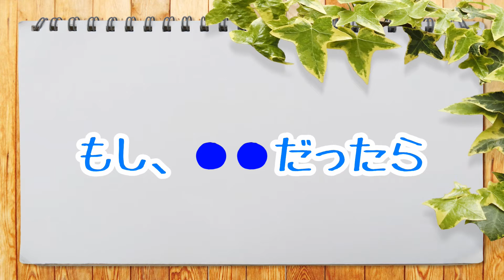ほんもののうなぎの蒲焼はどれだ？本物に近いうな蒲ちゃん食べくらべ★もしもシリーズ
今日は土用の丑の日。皆さんうなぎを食べられましたか？あやはや達もうなぎの蒲焼きを食べてみました。うなぎの蒲焼きなの？って言う、話題のスギヨのうな蒲ちゃん（かまぼこのうなぎ風の蒲焼き）や、お肉の蒲焼きを食べて比べてみました。